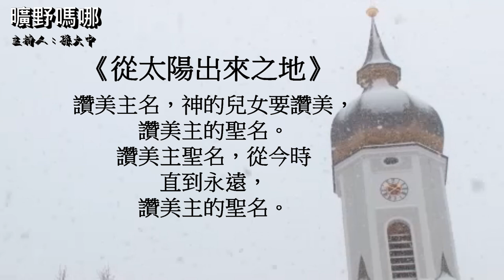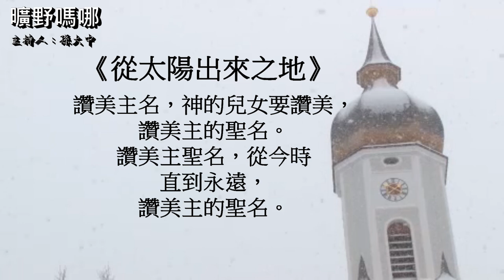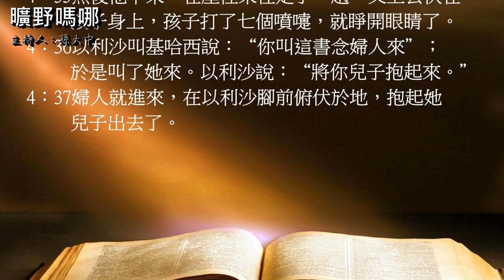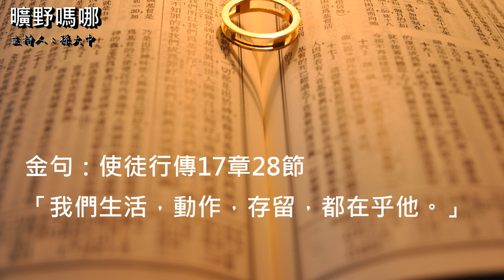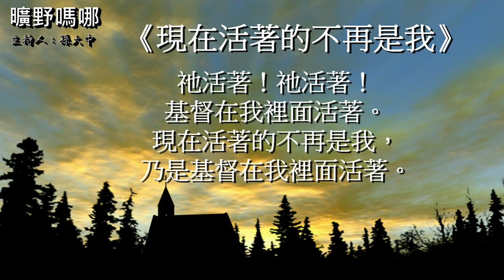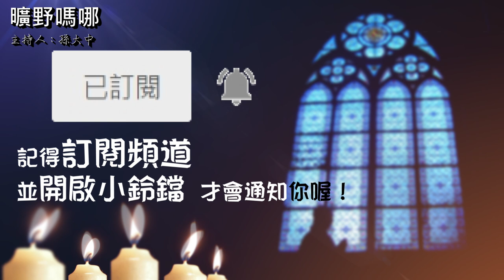曠野嗎哪-《復活的生命》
讀經：列王記下4章18-37節，金句：使徒行傳17章28節

請我們一起禱告：
「父啊，你賜給我是何等的慈愛，使我得稱為神的兒女；你還要藉著重生的洗和聖靈的更新，把我恢復過來，叫我能夠行義。主啊，我越認識你，越把我的口、我的眼、我的手交給你。願你在我身上彰顯十字架的大能，使人認識神的能力，將頌讚榮耀歸給父神！禱告祈求奉耶穌基督的聖名。阿們。」